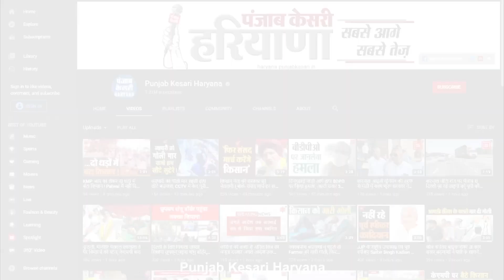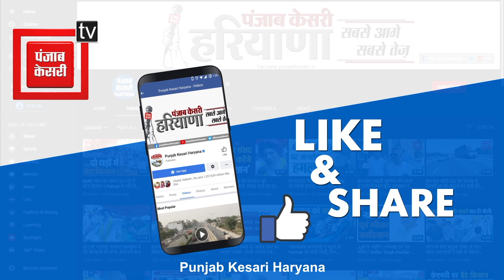Karnal में चेयरमैन और वाइस चेयरमैन पद पर BJP का कब्जा, सर्व सम्मति से हुआ चुनाव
सीएम सिटी करनाल की जिला परिषद में भाजपा समर्थित प्रवेश कुमारी को सर्वसम्मति के साथ नया चेयरमैन चुन लिया गया है. कई दिनों से जिला परिषद चुनाव में जीते हुए सदस्य चेयरमैन और वाइस चेयरमैन के चुनाव का इंतजार कर रहे थे, ऐसे में आज वो इंतजार भी खत्म हुआ, जिसके तहत जिला परिषद को चेयरमैन के रूप में वार्ड नंबर 14 से प्रवेश कुमारी, जबकि वाइस चेयरमैन वार्ड नंबर 16 से रीना खरकाली को चुन लिया गया है.